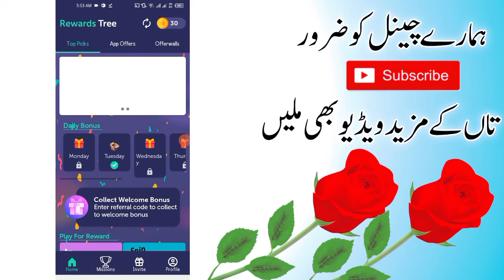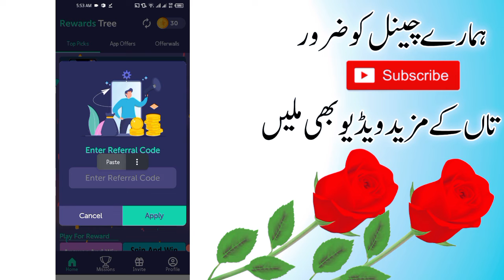how to earn money from Reward Earn app 2022 | Online earning in Pakistan